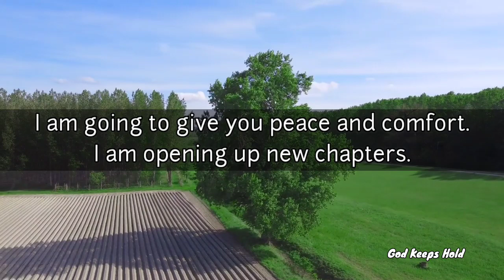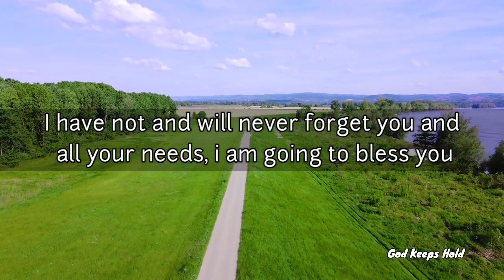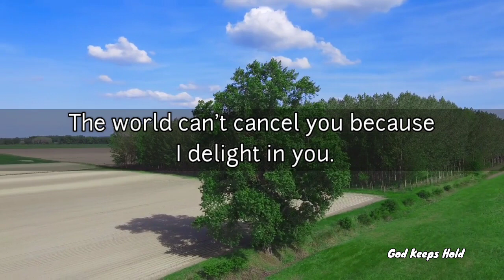Read This Before Tomorrow And You Will Receive A Good News❣️| God Message For You